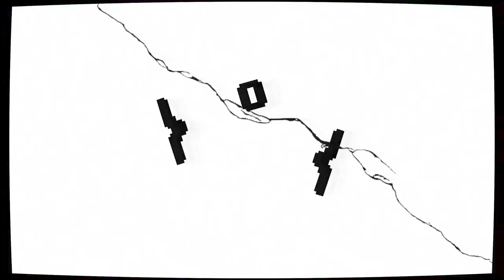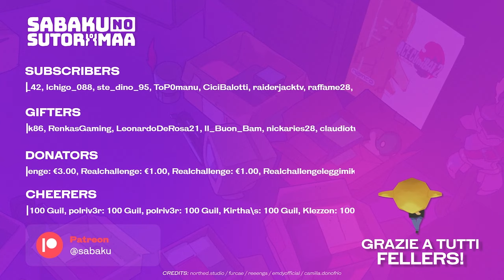Ace Combat w/Sabaku [Ace Combat 2] #2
● PSN: SnM_88

➤ COLLABORATORI
♫ Compositori: